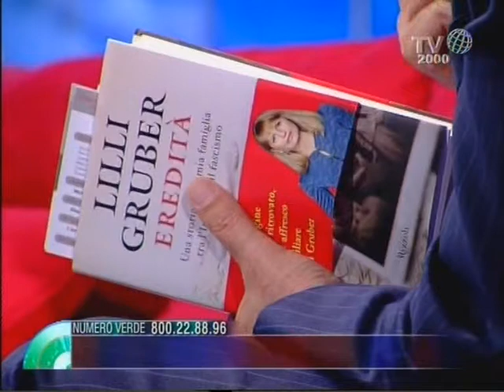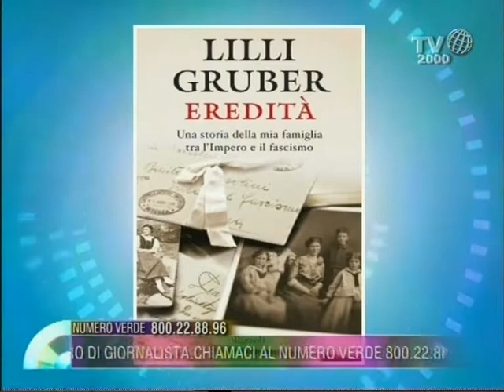Lilli Gruber a "Nel cuore dei giorni" racconta delle sue passioni e del suo lavoro giornaistico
Michele Sciancalepore ed Eugenia Scotti durante il programma "Nel cuore dei giorni -- Azzurro" danno il benvenuto alla giornalista Lilli Gruber, autrice del libro "Eredità", che in trasmissione racconta delle sue passioni e del suo lavoro giornalistico.